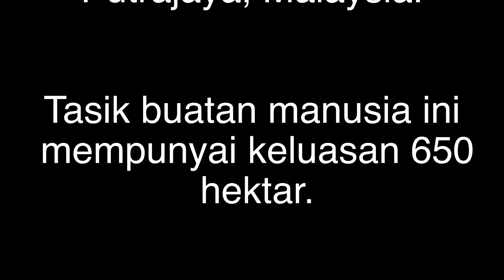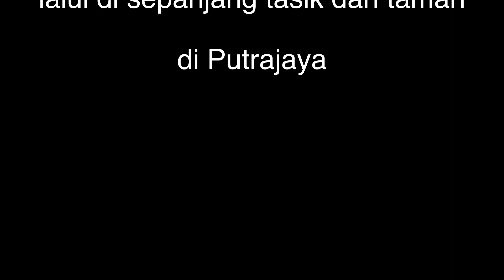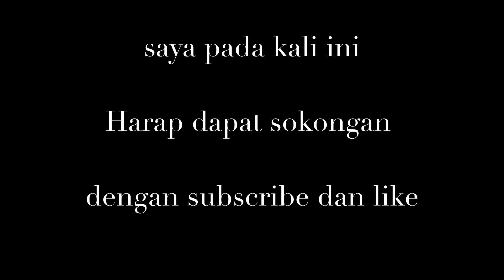Kayuhan Hari Malaysia 16 september 2020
kami berkayuh di sekitar taman dan tasik di putrajaya sejauh 40 kilometer .

editing using Davinci Resolve 16